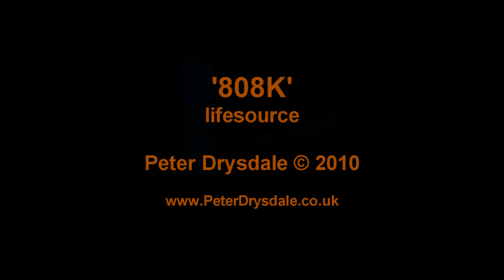808K lifeforce (Original) Deep Trance Forest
Experiment in Deep Trance Forest